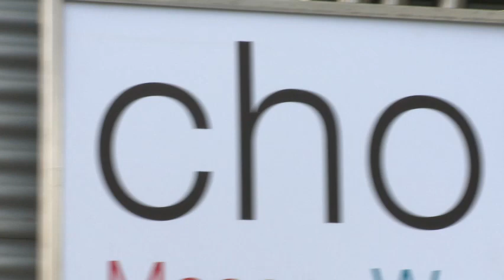chor.com 2013 - Blogvideo Tag 1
Der Eröffnungstag der chor.com 2013 hielt für uns unter anderem die Proben des Deutschen Jugendkammerchors für sein Konzert mit Bachs h-moll-Messe am Freitagabend bereit. Außerdem sprachen wir mit dem künstlerischen Leiter Moritz Puschke über seine Erwartungen für die zweite Auflage dieses besonderen Chor-Branchentreffens, zu dem in diesem Jahr mehr als 1500 aktive Teilnehmer erwartet werden. Und nmz-Herausgeber Theo Geißler begrüßte auf der chor.com Talk-Bühne neben anderen Gästen den Chorverbandspräsidenten Henning Scherf und sprach mit ihm über eines der zentralen Themen, die hier in den Dortmunder Westfalenhallen im Raum schweben: den „Aufbruch Chor".